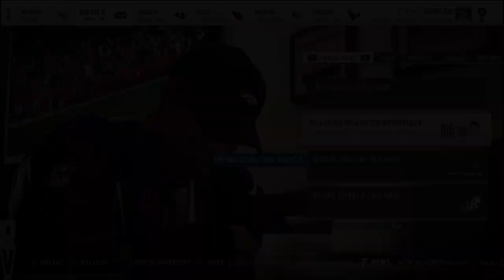Madden 19 - Denver Broncos Franchise 2.0 Ep 4 - Battle for AFC West